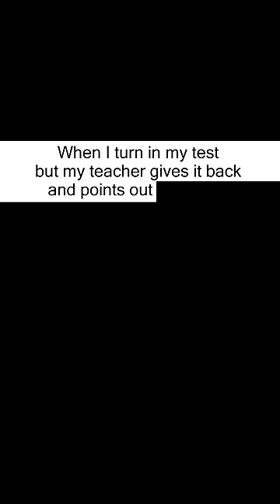School Memes Every Student Can Relate To 156 Memes 926